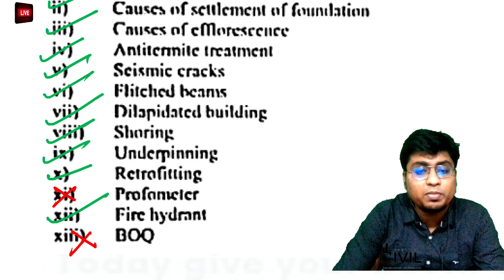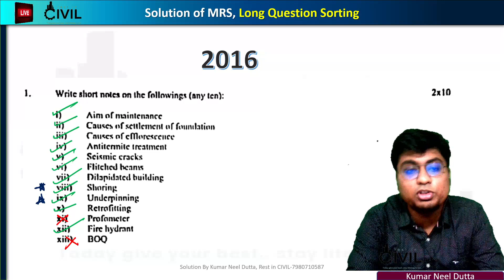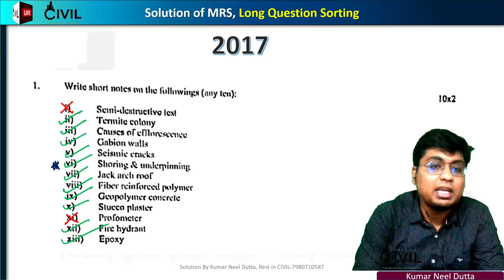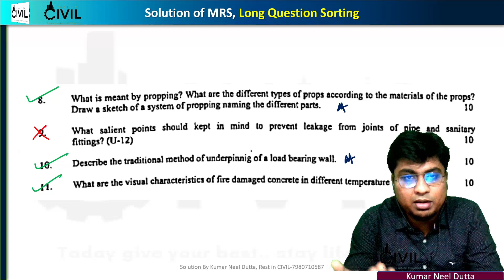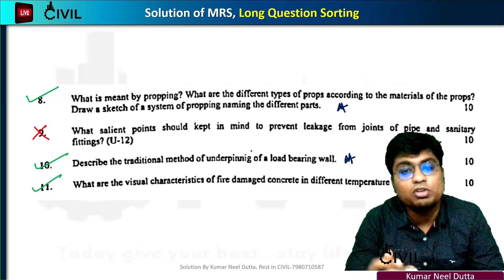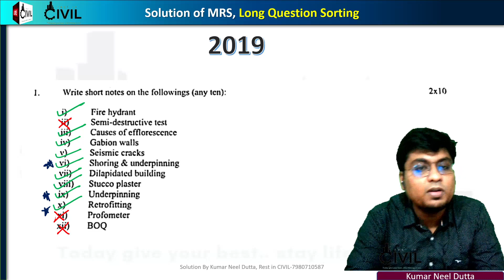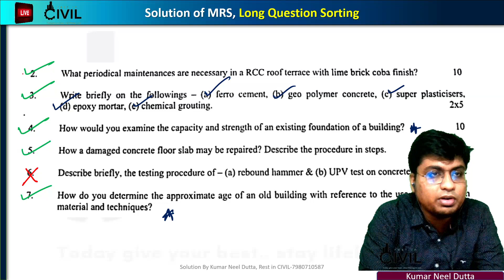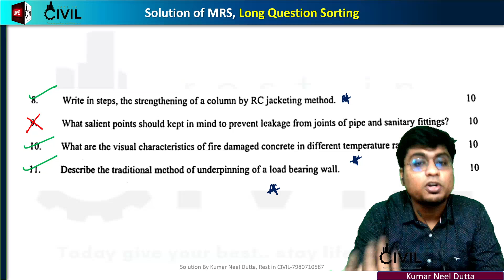SUGGESTION | Maintenance & Rehabilitation Of Structure | Important Long Question | CE | 6th Semester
For Notes and PDF Call or What's App at 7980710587